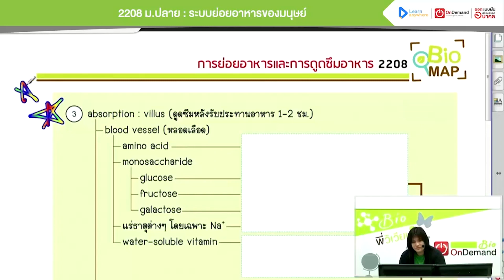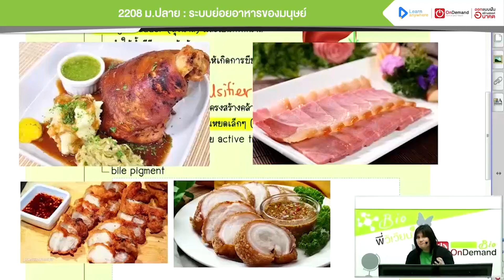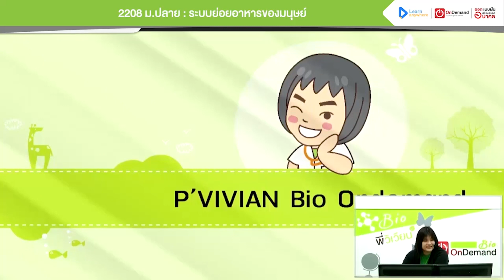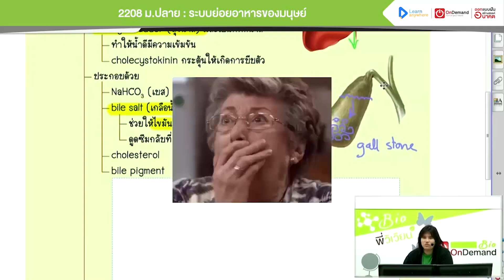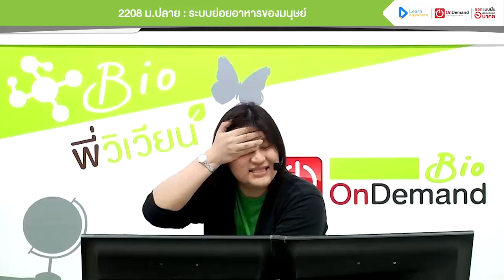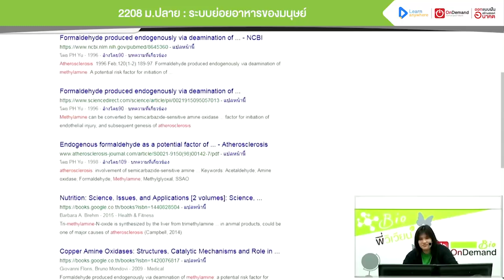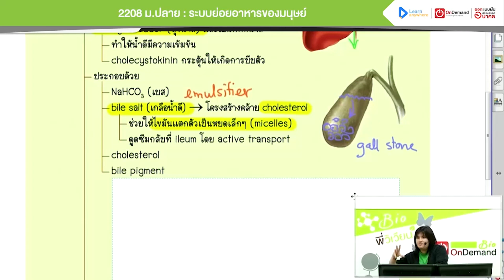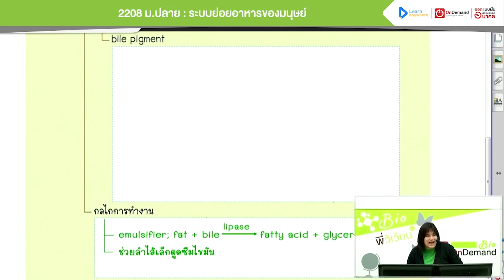ระบบย่อยอาหารของมนุษย์ ม.5 | ตัวอย่างคอร์สเรียน ชีวะ ม.ปลาย | OnDemand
ระบบย่อยอาหารของมนุษย์ ชีววิทยา ม.ปลาย ม.5 เทอม 2
🧬ตัวอย่างสรุปเนื้อหาเรื่อง ระบบย่อยอาหารในลำไส้เล็ก มีเอมไซน์ในลำไส้เล็กอะไรบ้าง? ตัวใดมีหน้าที่ช่วยในการย่อยไขมัน จากคอร์สเนื้อหาเรื่องหน้าที่ของระบบย่อยอาหาร
เนื้อหาละเอียดครบถ้วน แต่สอนเข้าใจง่าย กระชับ จับประเด็น
มีเทคนิคให้จำง่าย "Bio Map" ช่วยจัดลำดับความคิดได้ ทำให้น้องจำได้นานขึ้น
ทำข้อสอบได้จริง ครอบคลุมทุกสนามสอบ
🩺สอนโดย พี่วิเวียน คุณหมอสวยสอนชีวะ แห่ง ออนดีมานด์
😁ติวก่อนสอบไปด้วยกันได้เลยจร้า

⏱️ 0:00 แนะนำเรื่องออกข้อสอบ
⏱️ 01:17 mechanical digestion ในลำไส้เล็ก
⏱️ 05:38 gall stone
⏱️ 17:06 กลไกการทำงานของน้ำดี
⏱️ 18:41 การกำจัดสารพิษของตับผ่านทางน้ำดี

พิเศษสุดด้วย "ตำราพูดได้" ช่วยให้น้องสามารถดูคลิปจากในหนังสือเรียน เข้าใจได้ภายใน 3 นาที
มาทดลองเรียนฟรีเพิ่มเติมได้เลยที่นี่
คอร์ส 2208-V10 ระบบย่อยอาหารของมนุษย์ ชีววิทยา ม.ปลาย

สมัครเรียนทั้งคอร์สสด หรือ ออนไลน์ ได้เลยที่นี่